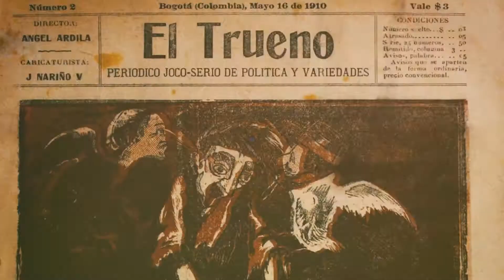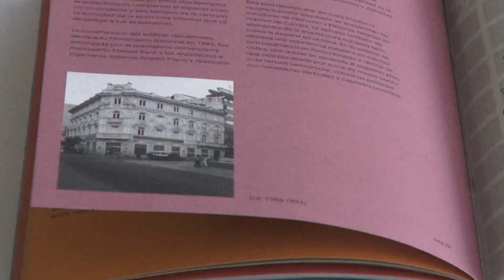Piel de bahareque. La arquitectura en Manizales desde la época republicana hasta el siglo XXI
Ángela Pérez, Subgerente cultural del banco de la República y Fernando Barona,  hablan sobre la publcación digital Piel de Bahareque.

Este proyecto revisa la Colección Patrimonio Arquitectónico de Manizales (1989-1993) y pone de manifiesto la importancia de la arquitectura republicana en la ciudad, mientras da paso a la clasificación de tres zonas que sobresalen en el espacio urbano: los barrios Los Agustinos y San José, el Centro Histórico y Versalles. Se trata de un recurso útil que permite reflexionar acerca del pasado de la ciudad de Manizales, sus transformaciones y los acontecimientos urbanos acaecidos en las últimas décadas. Igualmente, propone recorridos para visitar algunos lugares de valor arquitectónico y patrimonial ubicados en el entorno urbano de la capital cafetera de Colombia.